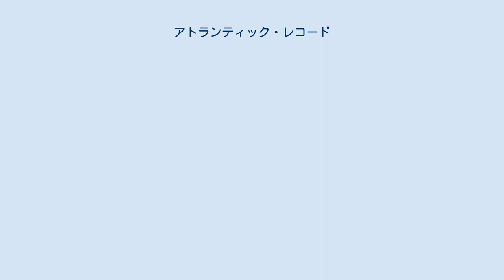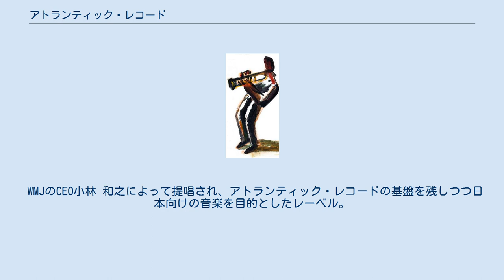アトランティック・レコード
ワーナー・ミュージック
アトランティック・レコーズ（Atlantic Recording Corporation）は、アメリカのレコード会社。
 現在はワーナー・ミュージック・グループの傘下にある。
 1947年にアーメット・アーティガンとハーブ・エイブラムソンによって設立された。
アーティガンの父はトルコ人で外交官、駐米大使だった。
アーティガンは大使館の雑用係だった黒人クレオ・ペインから黒人音楽と文化を教えられる。
黒人音楽の魅力にとりつかれたアーティガンは兄ネスヒとともに、夜な夜なレコード店でジャズやブルースのレコードをあさるようになる。
やがて彼らは、自分たちの心を震わせる黒人ジャズメンのコンサートを開きたいという感情が抑えられなくなった。
しかし当時のワシントンは南部と変わりないほど激しい人種差別が存在し、黒人と肩を並べて道を歩くのもはばかられるような状態だった。
しかしそれにもめげず、彼らはトルコ大使館でデューク・エリントンやレスター・ヤングのコンサートを開くことに成功した。
そして47年にレーベルを創立する。
エイブラムソンは後に同社を退き、一方でアーティガンの兄であるネスヒ・アーティガンとジェリー・ウェクスラーが加わり、この3人によって運営された。
 R&Bやジャズの名門レーベルとして有名。
1952年から1959年まではレイ・チャールズが契約しており、レーベルを牽引した。
特に1950年代から60年代にかけてのサザン・ソウルの隆盛は同社の存在を抜きにして語ることはできない。
ジェリー・ウェクスラーやトム・ダウドなどの有名プロデューサーを輩出したことでも知られる。
 当時は公民権運動が起こっており、1960年代の中盤には黒人にも公民権が認められるようになったが、1960年代の後半まで黒人系の出入りするショットバー、プールバーなどと白人系の人々の出入りするバーは分かれていた。
 又、この頃はジュークボックスが全盛の時代で黒人系の各種バーなどで、主に通称8ビートを主体とするダンスミュージックとしてジェームス・ブラウン他多くのアトランティックレーベルのレコードが圧倒的に人気があり、置かれていてこのジュークボックスの普及もレコードの売り上げに影響した時代であった。
レーベルからはアレサ・フランクリン、ウィルソン・ピケットらの本物のソウル・ミュージックのヒット曲が次々に生まれた。
 1960年代後半から徐々に白人ロックにも進出し、ブルー・アイド・ソウルのラスカルズ（当初はヤングラスカルズ）はアトランティックレーベル、他はレーベル区分で当初はアトコ・レコードからソニー&シェール、バッファロー・スプリングフィールド、アイアン・バタフライ (en)、アメリカ国内盤でエリック・クラプトンのクリームを、その後イギリス現地法人設立など営業方針変更からレッド・ツェッペリン、クロスビー、スティルス&ナッシュなどをアトランティックレーベルから送り出した。
 1967年にワーナー・セヴンアーツ（後のタイム・ワーナー）の傘下となった。
またワーナー、エレクトラとともに葬儀屋、駐車場中心のキニー社傘下で、WEAグループという巨大企業の一部になったこともある。
現在はワーナー・ミュージック・グループを代表するレーベルのひとつである。
また、アメリカとアメリカ国外ではロゴが違う（米国のみ新ロゴを使用）。
 日本盤はかつてはイーストウエスト・ジャパンが発売元だったが、同社がワーナーミュージック・ジャパン（WM）と合併したため、現在はWMJが発売元である。
 1970年代から1980年代にかけて、アトランティック・レーベルの配給権を保持していたワーナー・パイオニア（現：ワーナーミュージック・ジャパン） が、同レーベルから発売した邦楽アーティスト。
ロックからムード歌謡まで幅広く手掛けていた。
 WMJのCEO小林 和之によって提唱され、アトランティック・レコードの基盤を残しつつ日本向けの音楽を目的としたレーベル。
2015年9月15日より始動した。